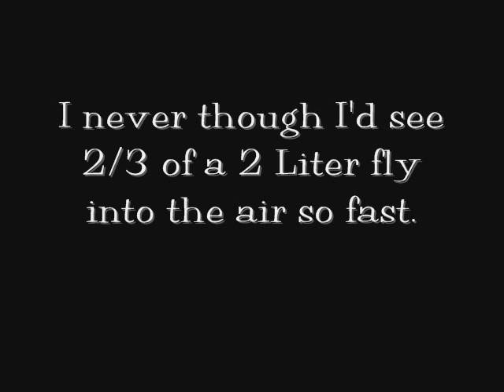The Mentos Project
Having fun witha little Backyard Chemistry. Mentos plus Diet Coke.